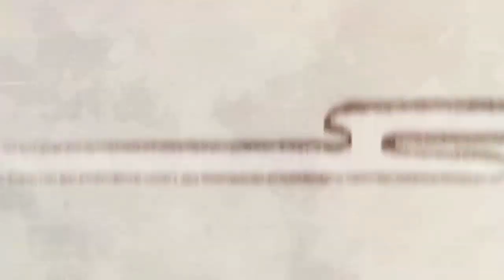【fay】夢と葉桜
Music & Lyrics: 青木月光
Illustration: ばず
Video: 84yen
Vocal & Mix: Fay

Yes, this is how I sound at night, when I don't want to sleep and people are sleeping and I'm trying to record quietly. Please tell me what you think of the mix